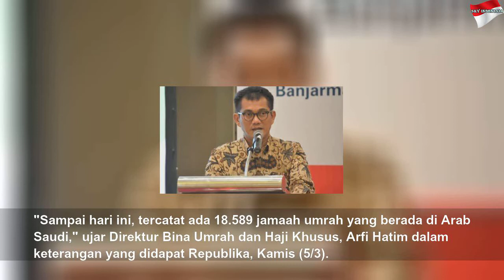18.589 Jamaah Umroh di Saudi Dipulangkan Bertahap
18.589 Jamaah Umroh di Saudi Dipulangkan Bertahap | Black Life
Sistem Komputerisasi Pengelolaan Terpadu Umrah dan Haji Khusus (SISKOPATUH) mencatat, sampai hari ini ada lebih 18 ribu jamaah umroh Indonesia yang masih berada di Arab Saudi.